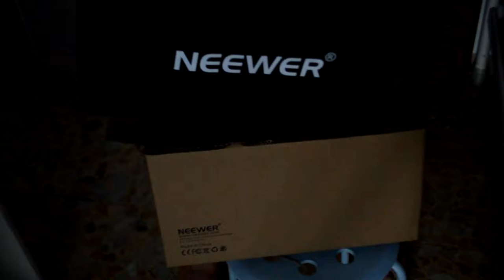PauloPlayZHD | Neewer 24" Carbon Fiber Stabilizer - TAGALOG REVIEW/UNBOXING | AMAZON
Description :

Today I uploaded a video when I reviewed a Neewer 24" Carbon Fiber Stabilizer, bought from amazon.

Neewer 24" Carbon Fiber Stabilizer - Amazon

[SOCIAL MEDIA]

Shoot with the Nikon D3200